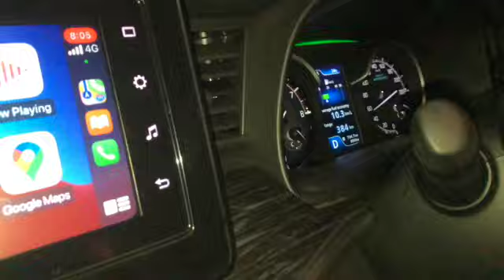How to drive a car 🚙 in highways at night time.Night time driving tips on highways.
1. Check the#bannet and#wiper#water#level
2. Check the coolent
3. Check the engine oil
4. Check the#break oil
5. Check
6. Protect your car
7. Check your car
8. Check the air level of your car tyre
9. Check your car#AC#filter
10. Check your car#engine

To check out the special perks we offer our members, click the JOIN button or this link: